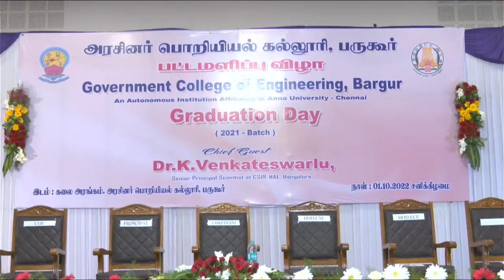Graduation Day (2021 Batch)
Graduation for GCE Bargur 2021 batch
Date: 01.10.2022